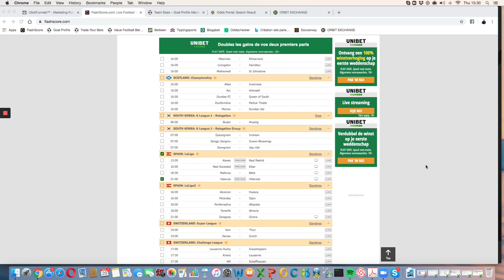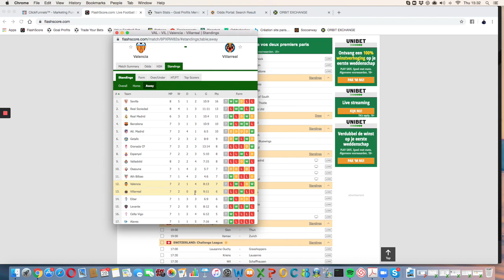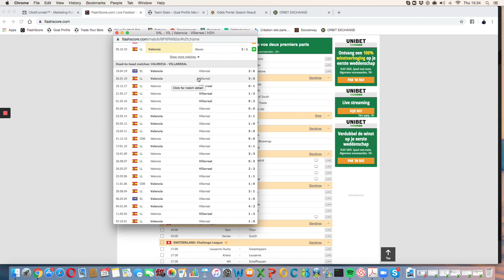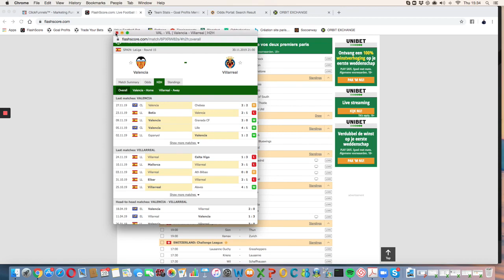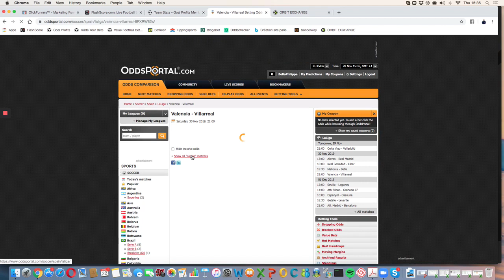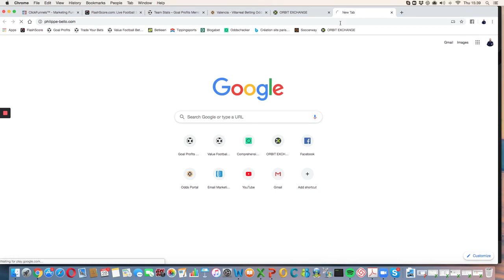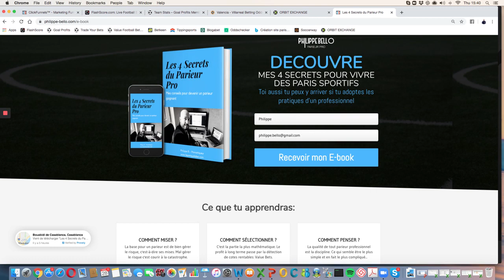Mon Pronostic en LIGA Espagnole - Valencia v Villarreal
BONUS GRATUITS

12 SEMAINES de coaching privé pour passer d'Amateur à Pro. Apprends à Gagner du CASH avec tes Propres Paris.